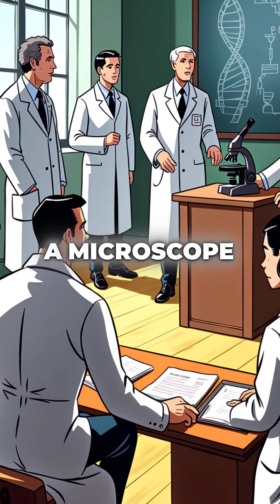She Discovered Jumping Genes But Science Called Her Crazy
Barbara McClintock was right all along 🧬